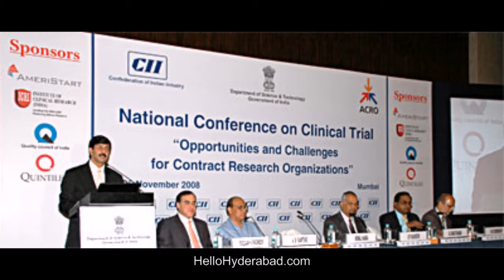Dr S P Vasireddy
Dr S P Vasireddy is a Chairman & Managing Director of Vimta Labs. Vimta Labs is a leading provider of multi-disciplinary contract research and testing services in India.